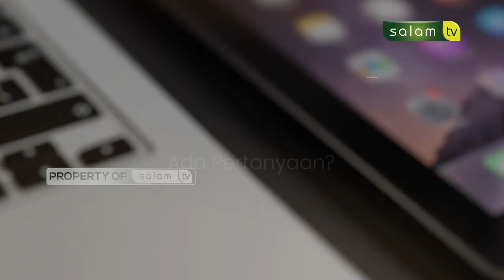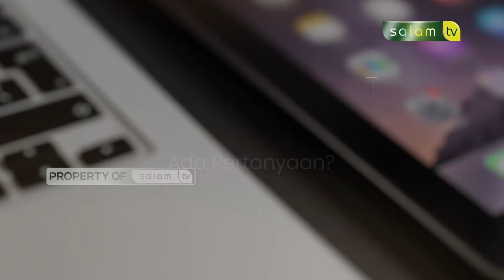🔴 Full haloustadz : Apakah tepuk tangan dilarang?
Tema :
1. Ketika pingsan, apakah qodho sholat? 02:32
2. Bersyahadat masuk Islam, haruskah banyak saksi? 09:00
3. Apakah tepuk tangan dilarang? 15:14

Tonton SALAM TV di:
Frekuensi : 3773
Simbol Rate : 10.280
Polaritas : Horizontal
🔴 My Republic: Ch 285

💳 Bantu Operasional Dakwah @salamtelevisi :
| Bank Muamalat
| Kode 147
| an. Salam TV Peduli